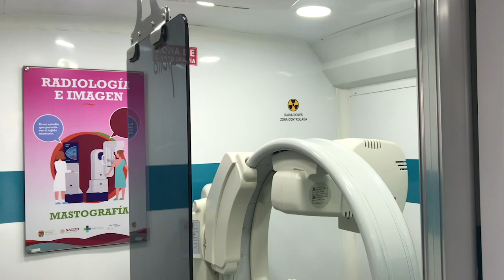Sensibilizan sobre el cáncer de mama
Rutilio encabezó el arranque de la campaña para crear consciencia sobre esta enfermedad

M de R / Diario Multimedia

Tuxtla Gutiérrez, Chiapas.- El gobernador Rutilio Escandón Cadenas estuvo presente en el arranque de la campaña "Mes de la sensibilización sobre el cáncer de mama 2021".